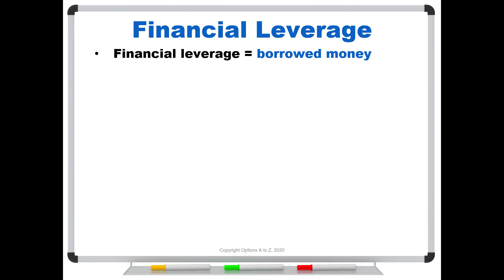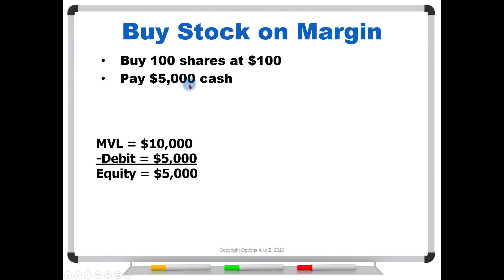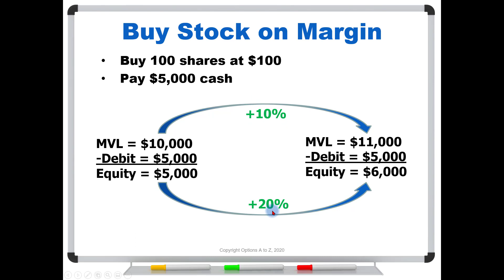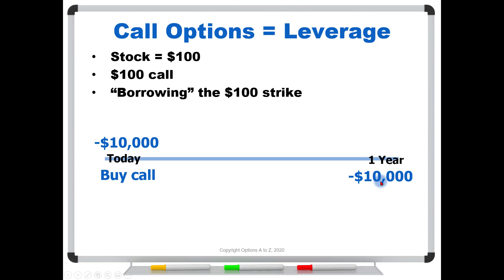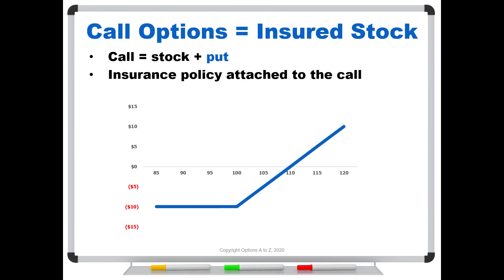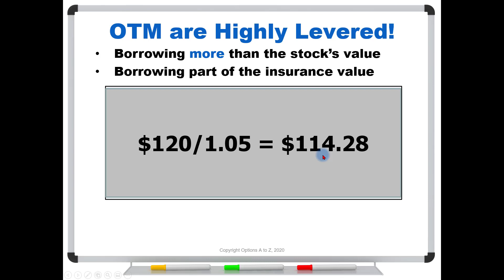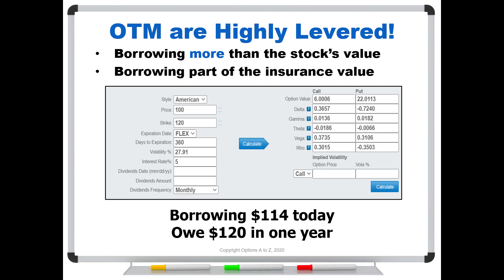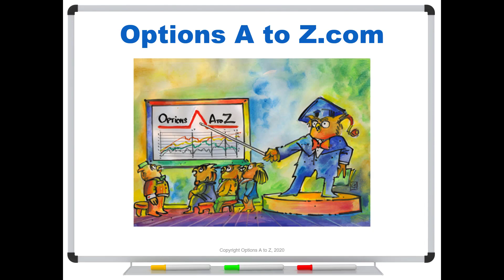Why are OTM Options so Highly Levered?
Out-of-the-money options create tremendous leverage, and they can be powerful tools -- for the right times. But what gives them the leverage? It turns out, you're mathematically borrowing more than 100% of the stock's price!